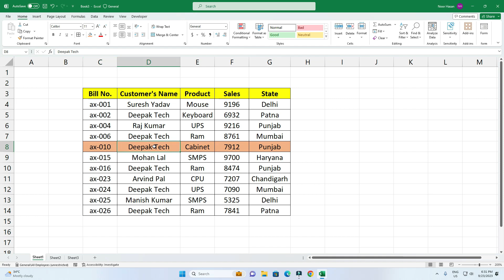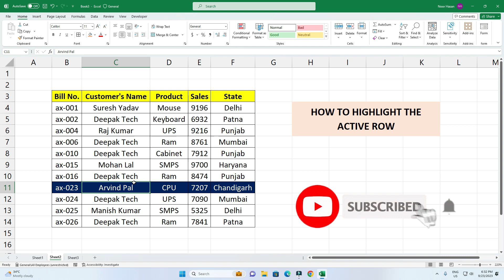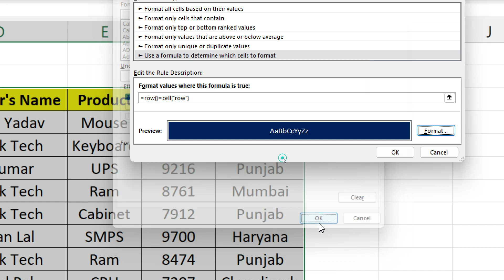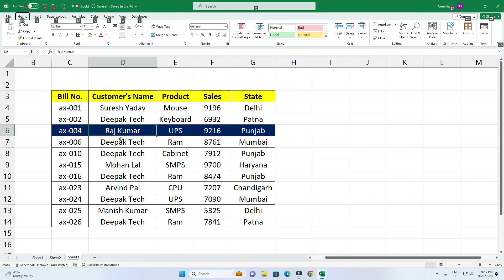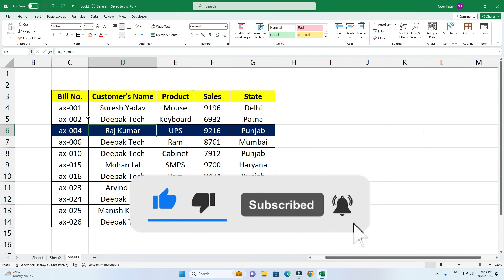Highlight the active row in excel | Row highlight formula | You know should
Learn the formulas to highlight active row in Excel in detail in this video. Excel new tips and tricks.

► Desktop Computer
► Webcam for live stream
► Microphone for pc
► Home theatre
► My Printer
► Washing Machine Best for 4 to 5 Family